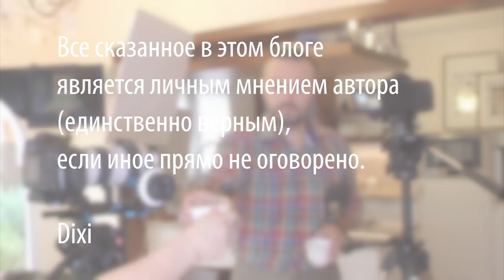Спагетти болоньезе, важные секреты! Думаете что знаете какое мясо взять для фарша? Ошибаетесь!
Для приготовления потрясающего соуса болоньез (рагу болоньезе, salsa Bolognese, ragu bolognese) вам понадобится:
500г фарша (говядина или говядина + свинина)
1 крупная морковь
1 крупная луковица
1-2 стебля сельдерея
300-500мл протертых томатов (зависит от густоты)
100-150мл насыщенного мясного бульона
100мл красного сухого вина
50г сыровяленого бекона (опционально)
Соль/перец по вкусу
20-30мл оливкового масла

Произведение «Спагетти болоньезе, важные секреты! Думаете что знаете какое мясо взять для фарша? Ошибаетесь!» созданное автором по имени Дмитрий Fresco, публикуется на условиях лицензии Creative Commons «Attribution-ShareAlike» («Атрибуция — На тех же условиях») 4.0 Всемирная.